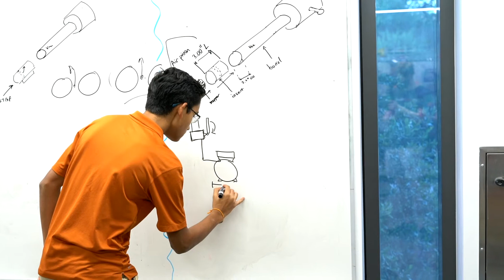2021 CIC Undergraduate Finalist - Firebot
Firefighters face life-threatening situations while searching for human life in structural fires, leading to 33 fatalities in the past decade and 10,575 injuries in 2019 alone. Firebot, a thermally insulated, wirelessly controlled, obstacle-climbing robot, locates victims without requiring firefighters to enter burning buildings. Firefighters can deploy Firebot near an entrance and remotely steer it using a joystick and laptop displaying live video, thermal imagery and sensor data, which warns of potentially hazardous situations. Firefighters can use a two-way speaker to lead conscious victims out, or a siren and GPS map to allow them to quickly find and rescue unconscious victims, helping to mitigate risks and save lives.